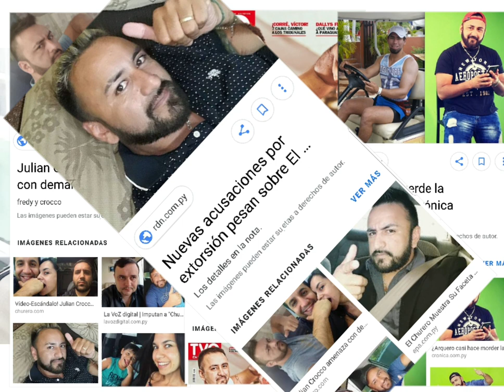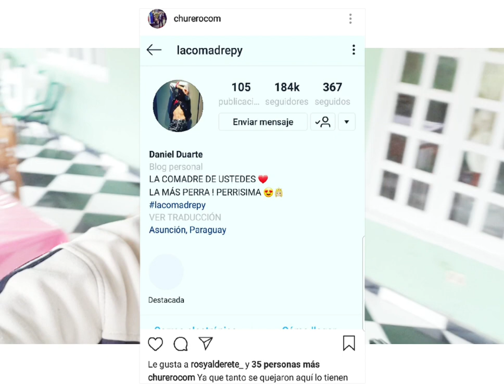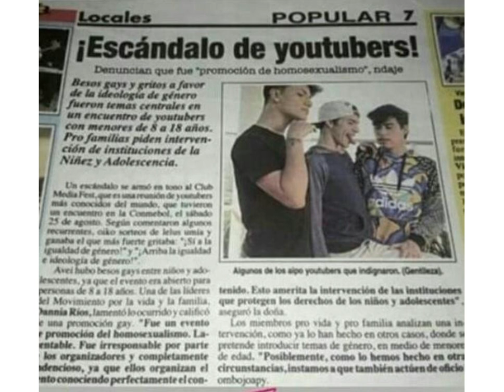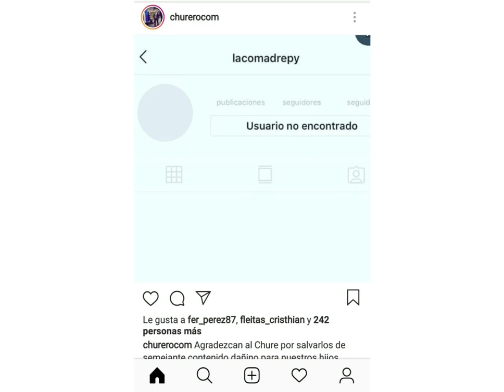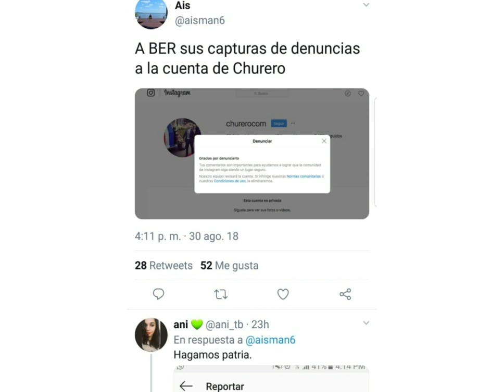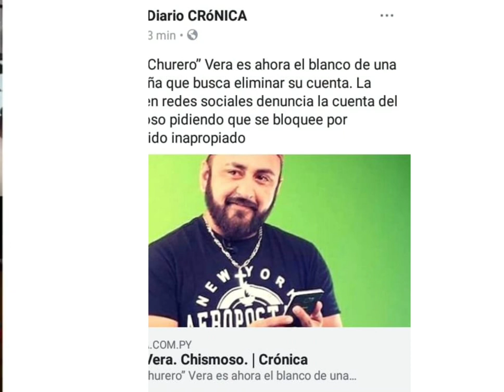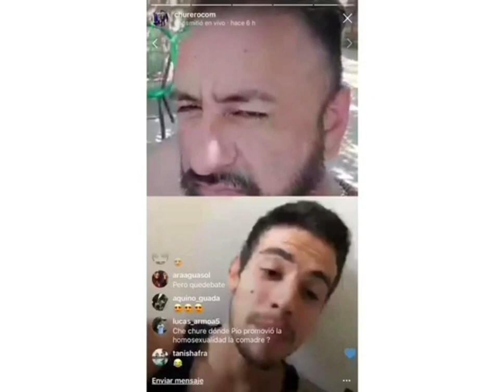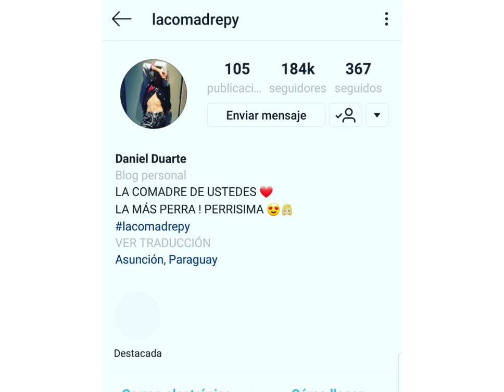Escándalo en Paraguay...La Divaza, La Comadre, Youtubers gay y la teoría del nuevo orden mundial.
La visita de varias celebridades Youtubers a Paraguay generó un escándalo de grandes dimensiones y aquí El Churero ensaya una teoría...